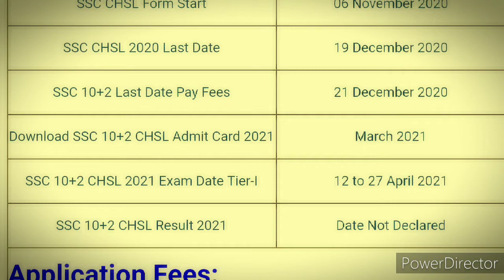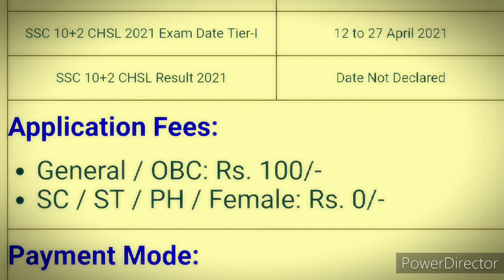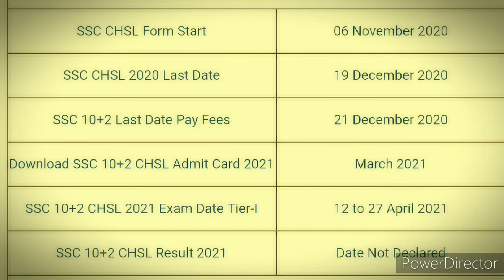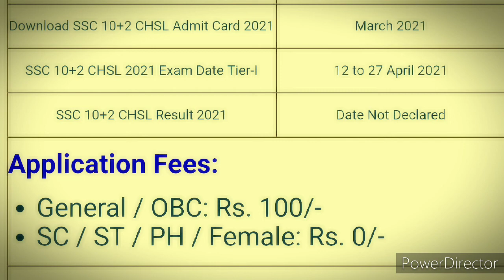एसएससी 10 प्लस 2 क्लास पास भर्ती 2021./ SSC 10 + 2 class pass Bharti 2020 21./ mahila purush dono f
एसएससी 10 प्लस 2 क्लास पास भर्ती 2021./ SSC 10 + 2 class pass Bharti 2020 21./  mahila purush dono form apply kar sakte he...

धन्यवाद दोस्तों.